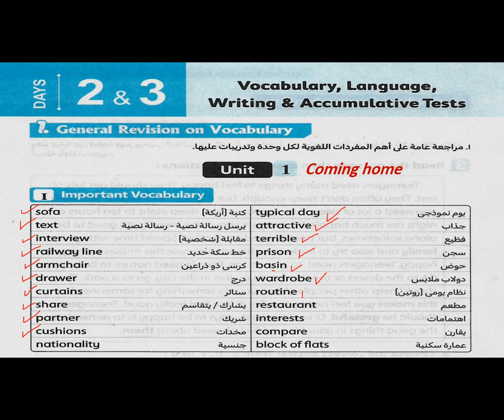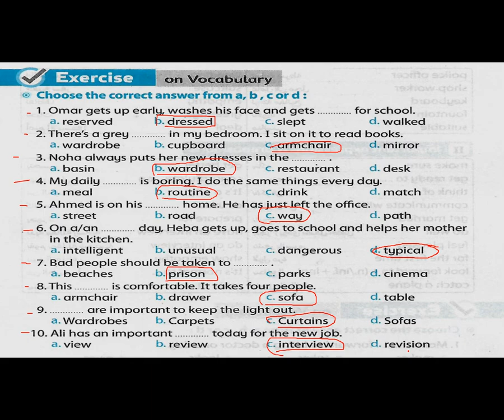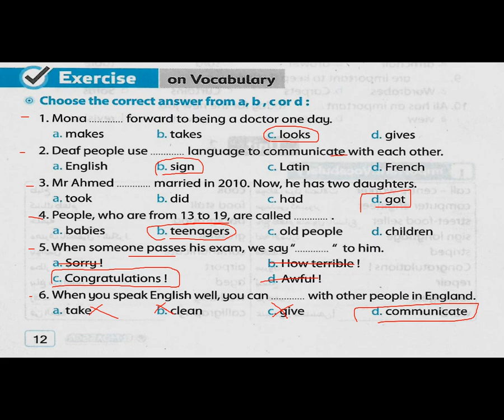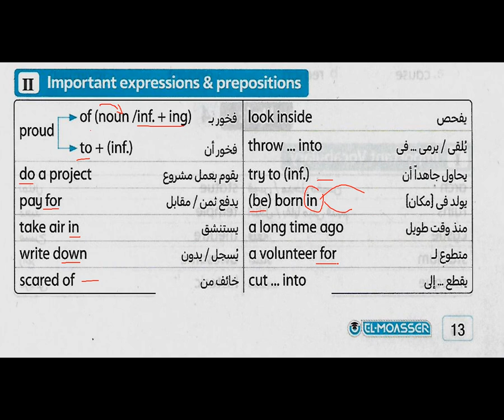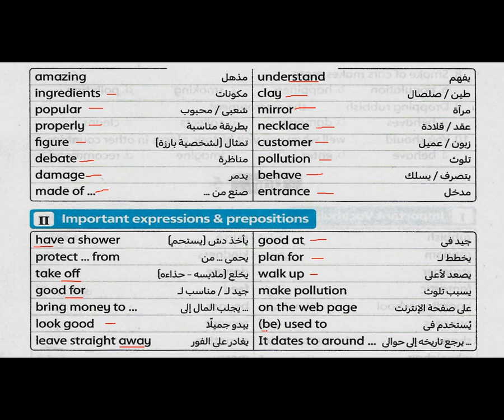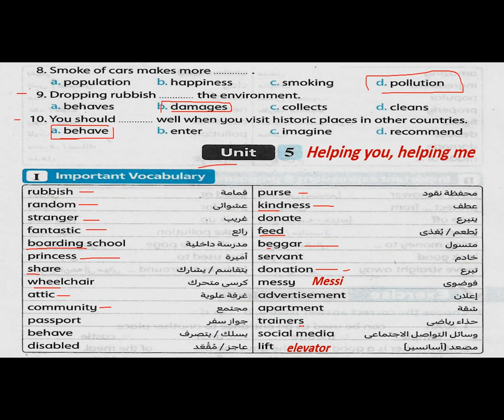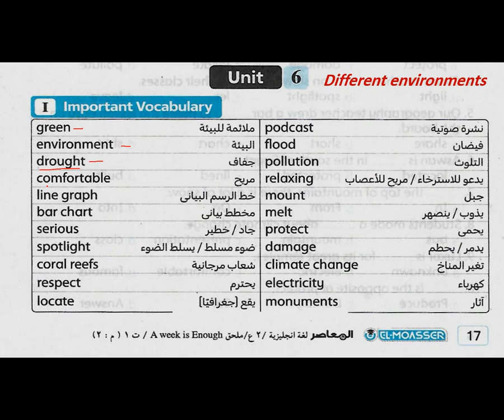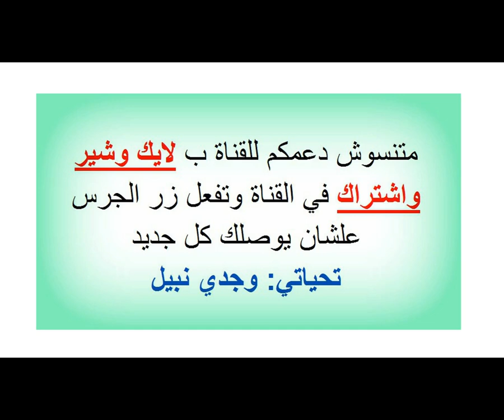حل كراسة المعاصر للمراجعة والاختبارات A week is enough 2025 إنجليزي 2 إعدادي - ترم أول - ص 10 - 18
منهج اللغة الإنجليزية للصف الأول الإعدادي 2025 وملفات هامة جدًا للتحميل
رابط مذكرة المراجعة

طريقة كتابة إيميل 90 كلمة للصف الثاني الإعدادي
://youtu.be/h6ENNFXs9ms

رابط جروب تالتة إعدادي رقم 1 (دروس ببلاش) كل المواد على الفيسبوك
رابط جروب تالتة إعدادي رقم 2 (دروس ببلاش) كل المواد على الفيسبوك

دروس ببلاش